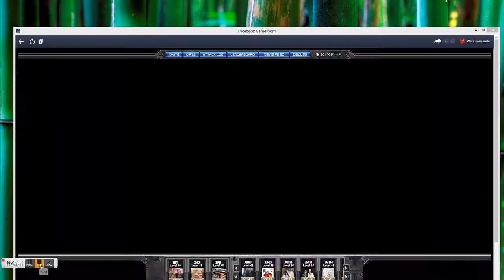Survivor 75 Technical Base Free Repair